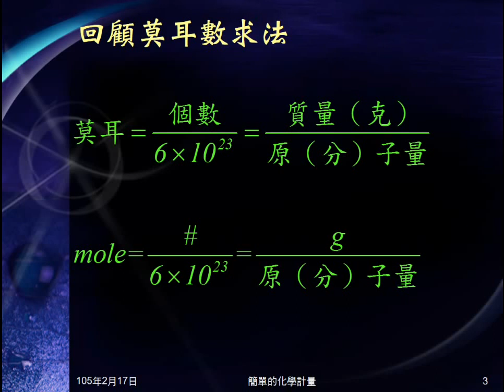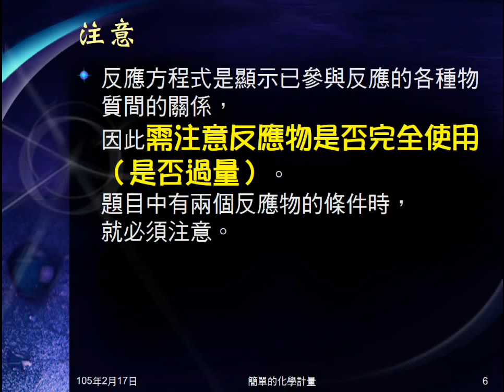104學年國二理化＿化學反應14：化學計量意義、步驟、注意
說明何謂化學計量，指出化學計量就是算莫耳，複習莫耳計算公式。介紹化學計量的步驟，提示注意事項。